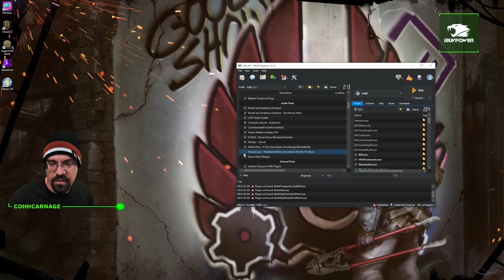CohhCarnage Plays Fallout 4 (Modded Horizon Enhanced Edition) - Episode 8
Cohh checks out Fallout 4 (Modded Horizon Enhanced Edition) to see what it has to offer.